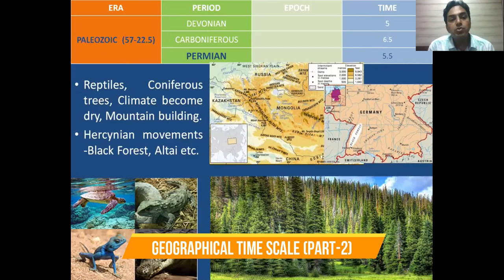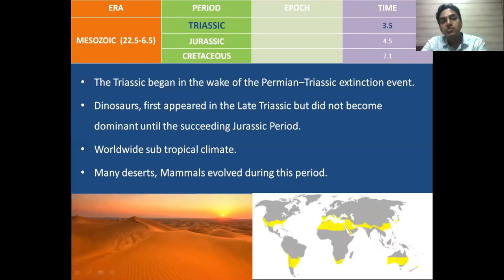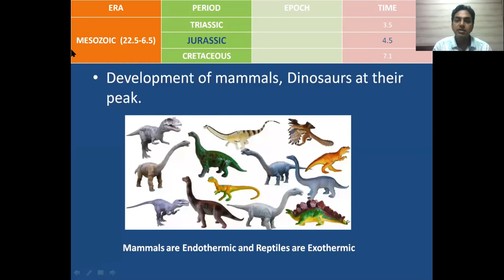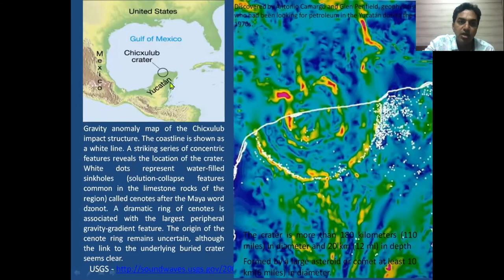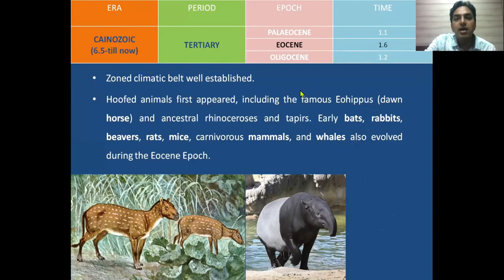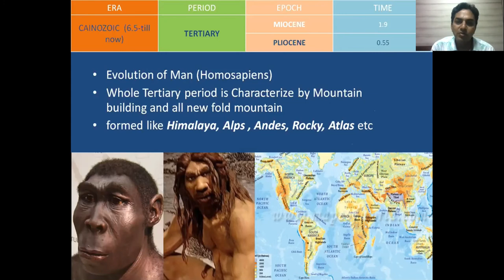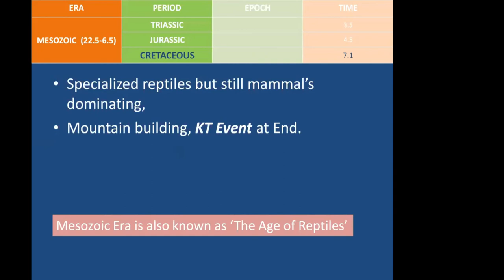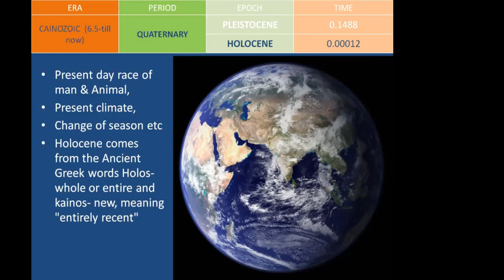GEOGRAPHICAL TIME SCALE (Part-2)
Geographical Time Scale or Geological Time Scale is the chronology of history of the Earth revealed by its rocks and fossils. Part-2 of the video covers up to recent period in geographical time. You will know how Earth started its journey from Ball of Fire to present day world. It covers Mesozoic Era, Permian–Triassic extinction event, evolution of Dinosaurs, KT Event, Chicxulub crater, Hominid’s-great apes, Great ice age, Great lakes, Early form of man, Homo sapiens, Tertiary movements, new fold mountain and many more things.